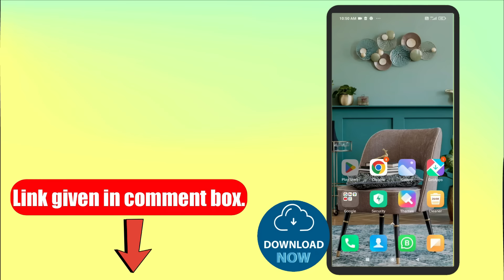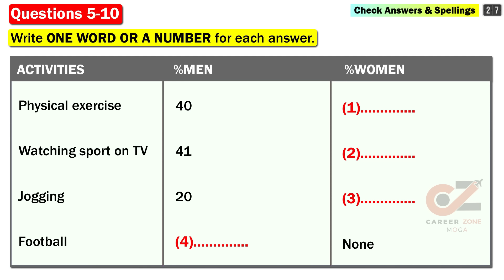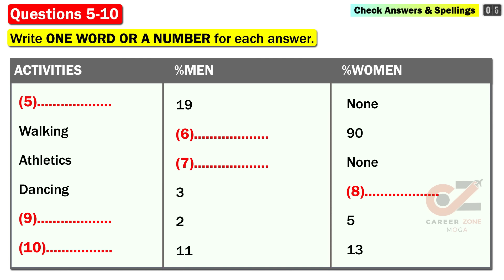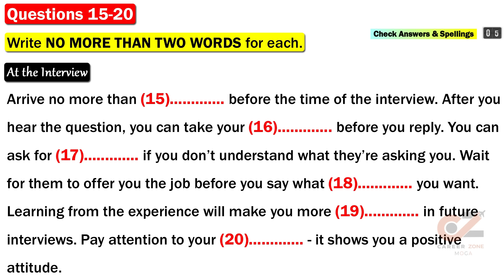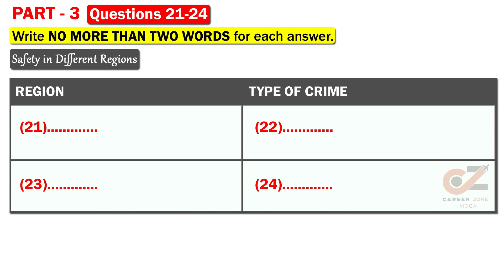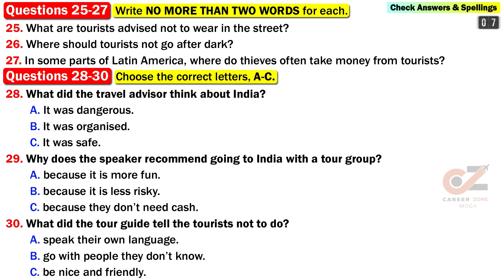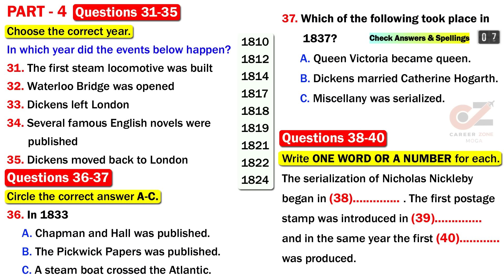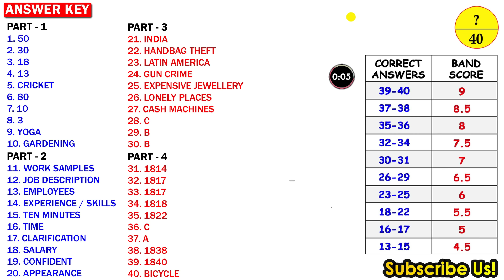IELTS Listening Practice Test 2024 with Answers | 12.07.2024 | Test No - 495